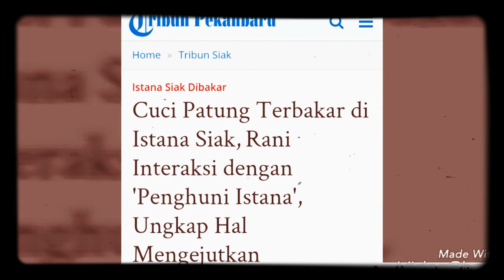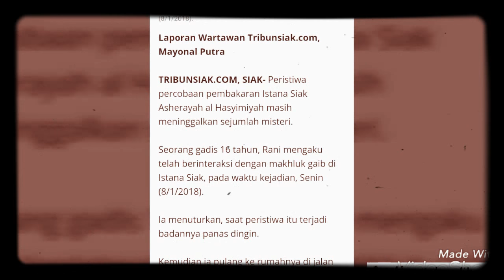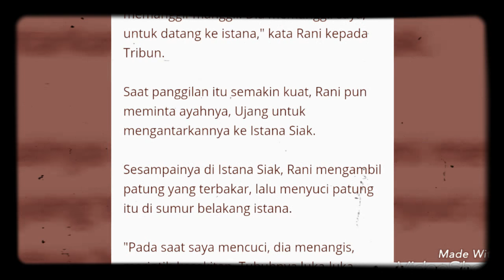Istana Siak Sri Inderapura hampir terbakar oleh Oknum tak bertanggung jawab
Pembakaran yang di lakukan membuat rusak beberapa benda di dalam istana.